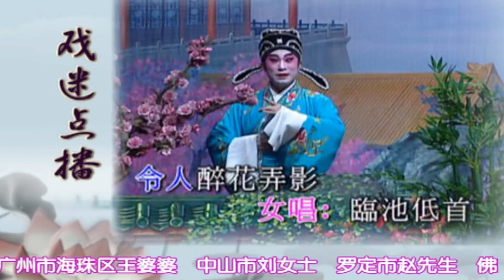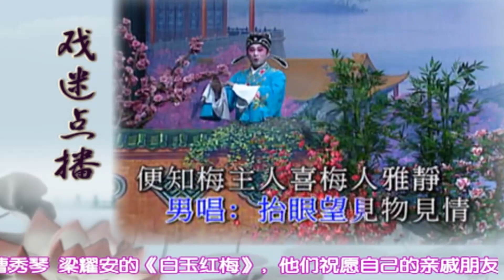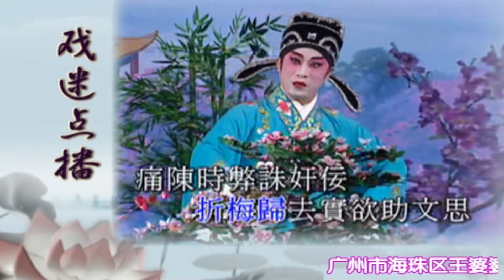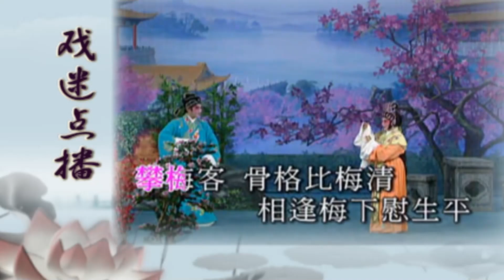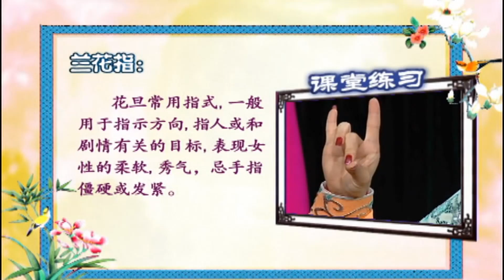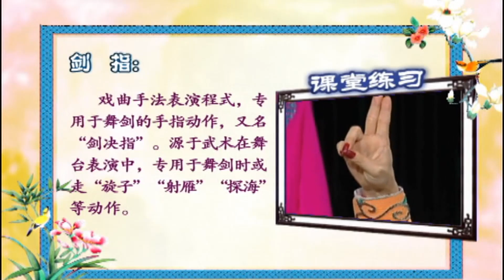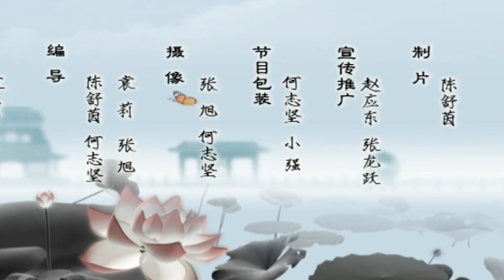经典粤曲 粱耀安/曹秀琴,红梅记之《白玉红梅》好韵味【阿湘讲戏·精编】粤剧|cantonese opera